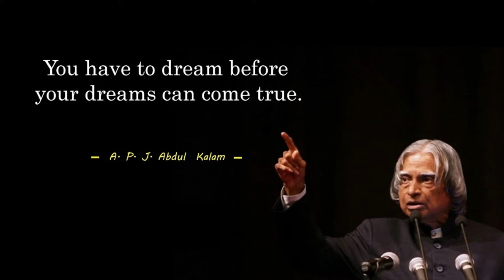What is your dream car???? Ready for a luxurious ride!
My dream car "Bugatti Chiron"
This car has 1500HP power so that this car has the potential to cross the speed of 400KM/H.

Thanks to Exotic Cars, Sheikh Zayed Road, Dubai, UAE.